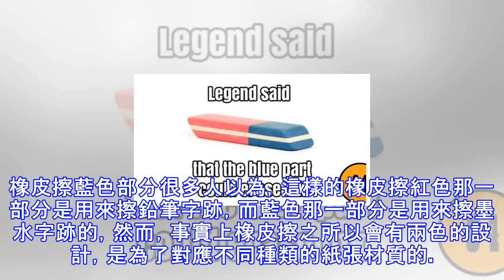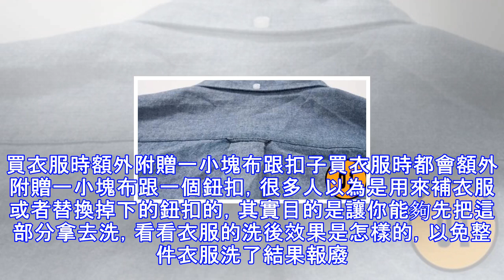【內附視頻】10個你每天都能看到但卻不知道為什麼這樣設計的東西，原來買衣服時多送一小塊布的作用竟是...！！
生活中有很多東西我們已經見慣不怪了，但有時候又會無意間想到，這些東西為什麼要這樣設計？今天就跟著小編一起看看10個我們常見的、但經常被忽略的設計吧~襯衫背後的環這個設計我們習以為常，即使每天穿襯衫的人應該也只是以為那只是一種裝飾，但事實上，這種設計的目的有3種說法。第一種是用來掛衣服的（如下圖），這樣的設計是因為當時衣櫃並不是那麼普遍，有了這個小環，就可以直接把襯衫掛在掛鉤上，如此一來衣服才不會皺掉，而衣服也可以保存的比較久。而第二種說法是：有些人說這個布製小環的發明，是為了方便以前在東岸的水手，讓他們把襯衫掛在船上，並換上工作時穿的髒衣服。這樣就不會浪費時間在換衣服上了。第三種說法：用來展示...